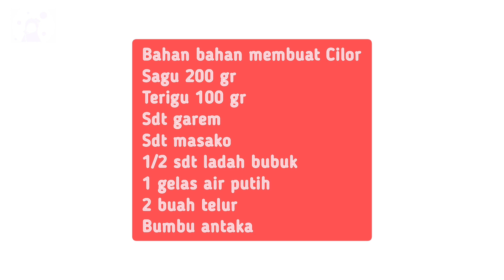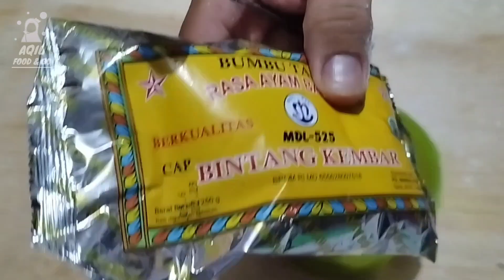CARA MEMBUAT CILOR KULINER BANDUNG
cara membuat cilor atau di daerah Bandung sering disebut cidog sudah pasti membutuhkan bahan aci dan telur